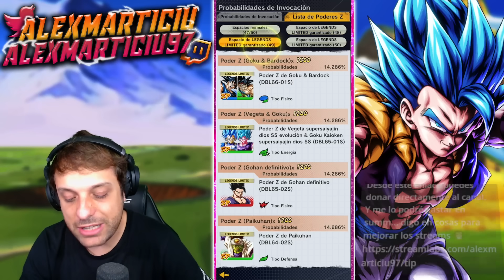😏¡SUMMONS por VEGITO y GOGETA FUSIONABLES! Dragon Ball Legends